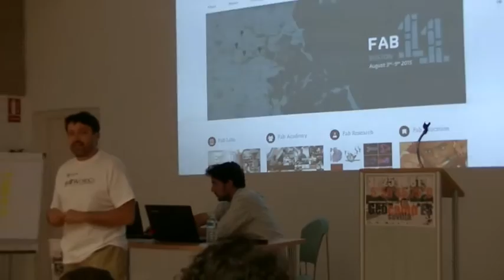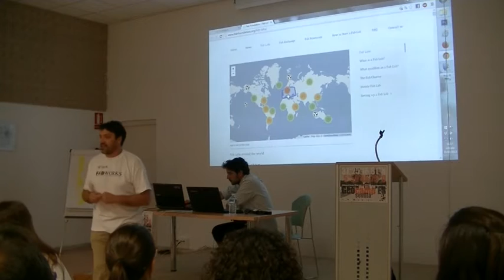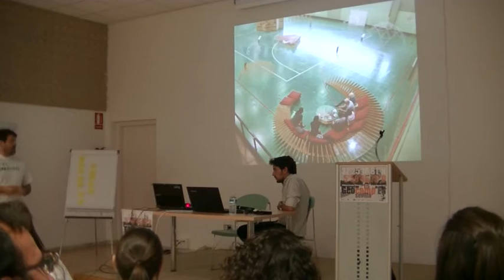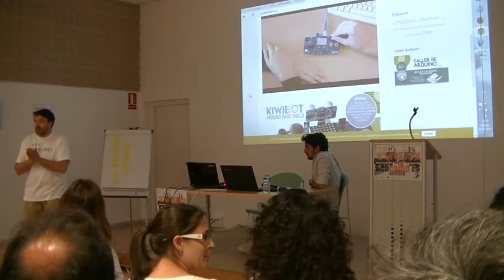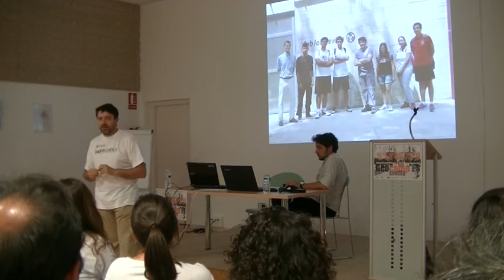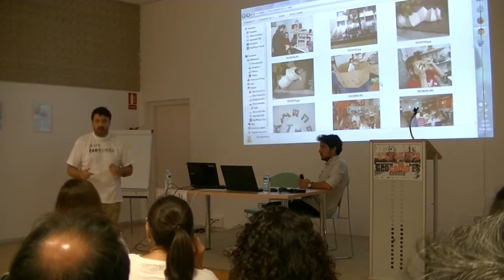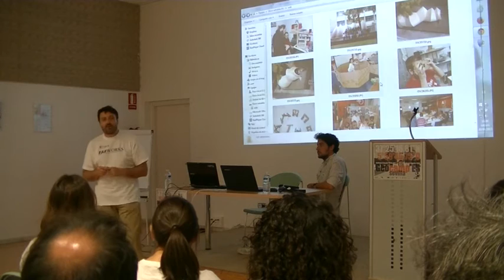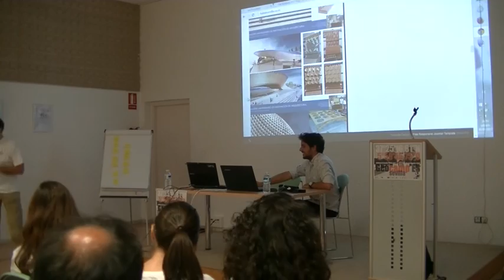Fablab, laboratorio de fabricación digital de ideas - Geocamp Sevilla 2015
Dentro de las charlas que se dieron en la Geocampse Juan Carlos nos explicó en que consiste y como podemos usar todos el Fablab que la universidad de Sevilla tiene en la Escuela de Arquitectura.